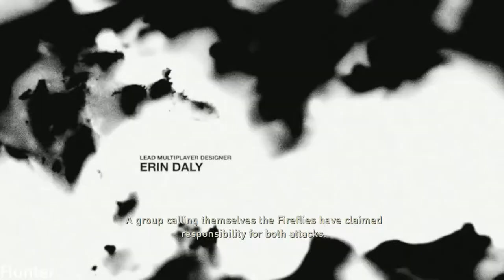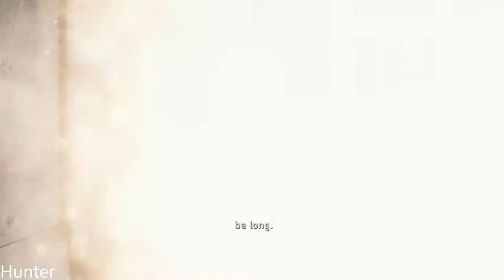The Last of Us Walkthrough Part 1 PS4 PRO (1080p60FPS)